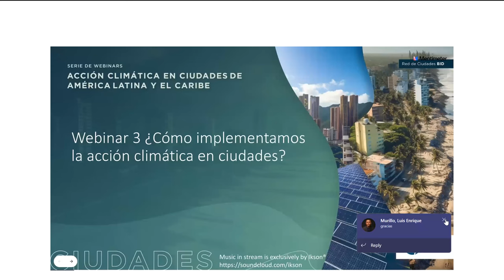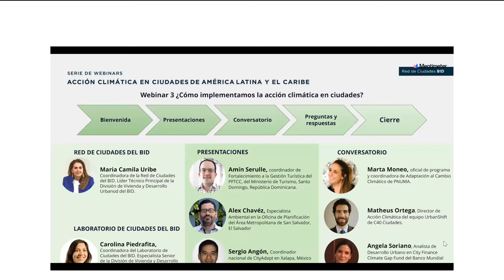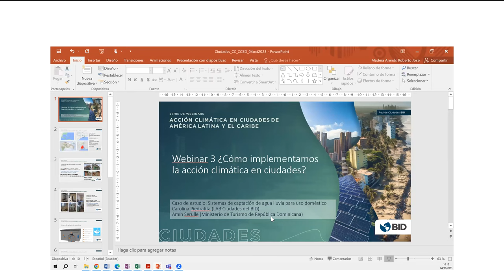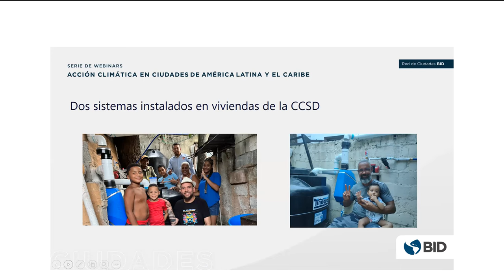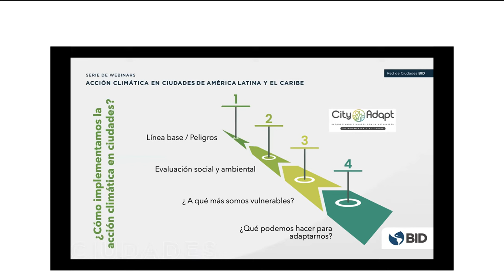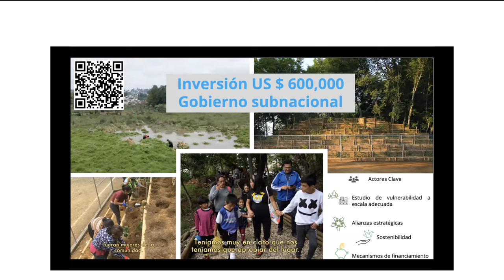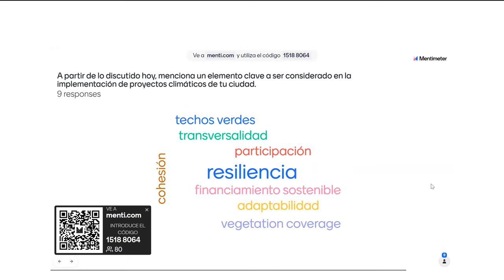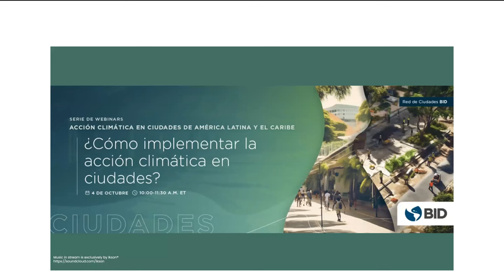¿Cómo implementar la acción climática en ciudades?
A pesar de los esfuerzos en la elaboración de planes de acción climática, con frecuencia las ciudades de América Latina y el Caribe se enfrentan a un obstáculo crucial: convertir las estrategias climáticas en proyectos sólidos y financiables. Muchas propuestas nunca llegan a la fase de inversión debido a falta de capacidad técnica o institucional, barreras regulatorias o falta de incentivos para la movilización de recursos del sector público o privado.

Para implementar la acción climática, aumentar la resiliencia y adoptar medidas eficaces contra el cambio climático, es esencial generar un flujo de proyectos claros y bien estructurados que sean bancables y sujetos a inversión, y que incorporen la participación pública y privada, promoviendo la coordinación municipal interna y multinivel.

En un reciente webinar de la Red de Ciudades del BID aprendimos sobre la experiencia del programa Urban Shift de C40, de City Adapt, de City Finance Climate Gap Fund y del Laboratorio de Ciudades del BID, y cómo han movilizado recursos técnicos para implementar proyectos de adaptación al cambio climático en las ciudades de San Salvador, Santo Domingo y Xalapa.